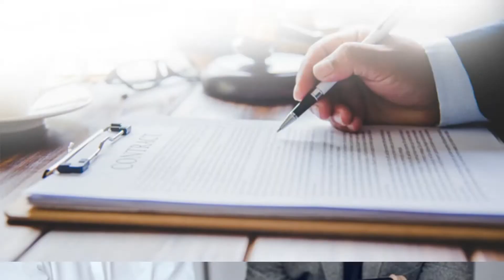FREE WEBINAR | Specialized courses leading to Occupational Registration in New Zealand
🔊 You are invited to join us for a FREE WEBINAR

📌 Topic: Specialized courses leading to Occupational Registration in New Zealand
☑️ Know the jobs requiring occupational registration

🗓️ Date and time: 18th December, Friday | Time: 8:00 PM NZT

▶️ Watch this video to understand the wide range of topics that are going to be covered.

💬 Get all the answers to your queries from our highly experienced Senior Licensed Immigration Adviser, Vandana Rai